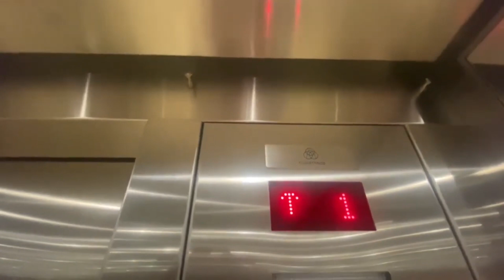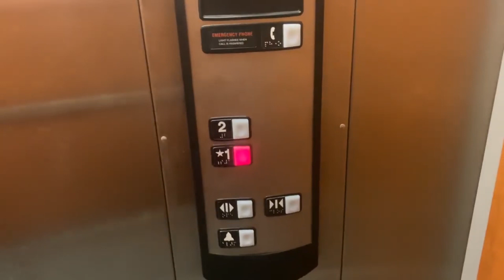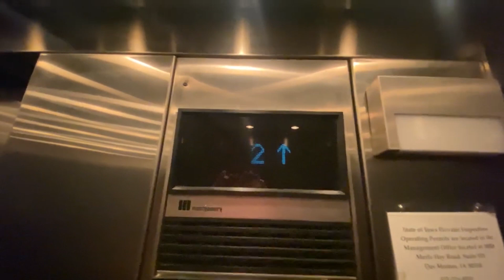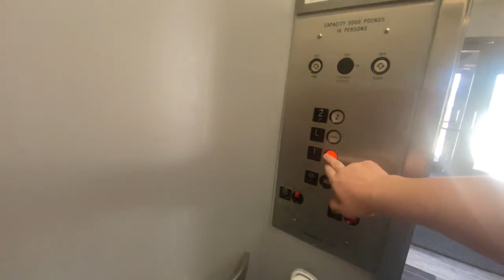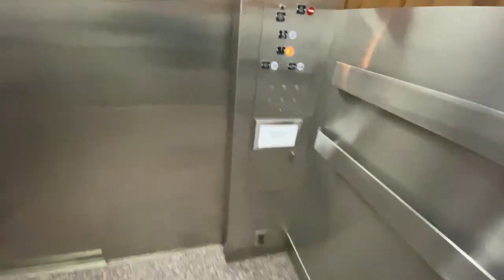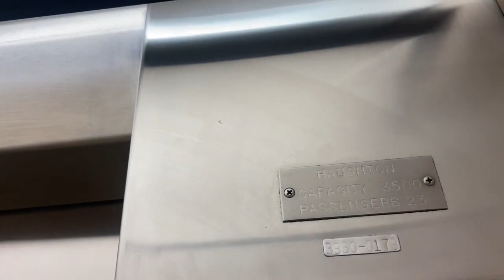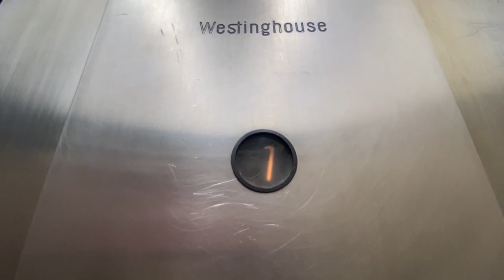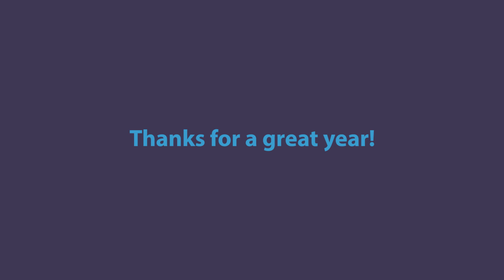The ElevDSM Awards: Best Elevators of 2023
Featuring 20 different elevators, this compilation highlights the greatest of machinery found in 2023.

Most of the elevators in this compilation were initially discovered and filmed by me for the first time this year.

MODERN HYDROS:
Bronze: Von Maur Jordan Creek Town Center
Silver: Berean Assembly of God
Gold: 700 Walnut

MODERN TRACTIONS:
Bronze: Drury Inn WDM
Silver: Waukee Public Works
Gold: 801 Grand (High Rise)

VINTAGE HYDROS:
Bronze: VA Central Iowa Hospital Elevator "C"
Silver: First National Bank Ames
Gold: Wells Fargo Ingersoll

VINTAGE TRACTIONS:
Bronze: Comfort Inn Downtown (Service Car)
Silver: Iowa Methodist Medical Center SE Wing
Gold: Dunn's Funeral Home